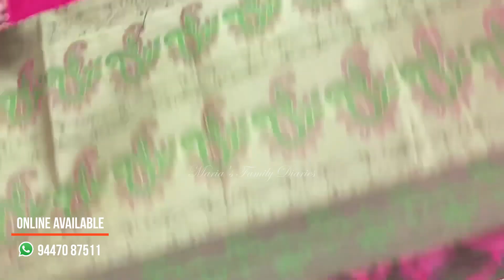purecottonsaree Pure Cotton Sarees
PURE COTTON  SAREES Rs.999/- Onwards

|  Light Weight | International shipping | free doorstep delivery in India

* Product colour may slightly vary due to photographic lighting sources or your monitor settings. No returns are accepted in this case